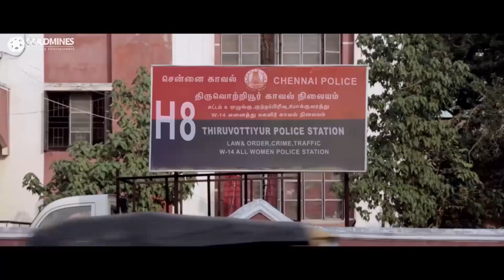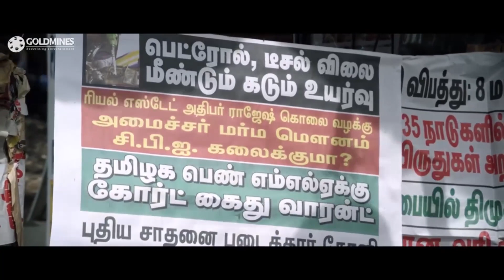काश्मोरा बाबा ने पुलिस वाले की गाडी ढुंडके कैसे महान तांत्रिक बन गया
Movie - Kaashmora